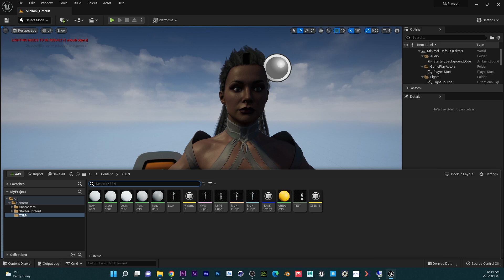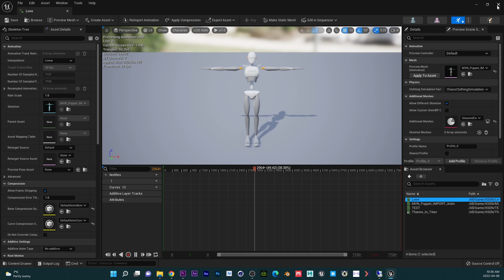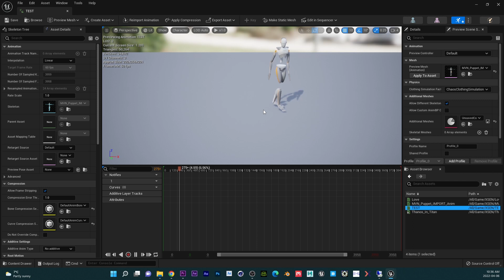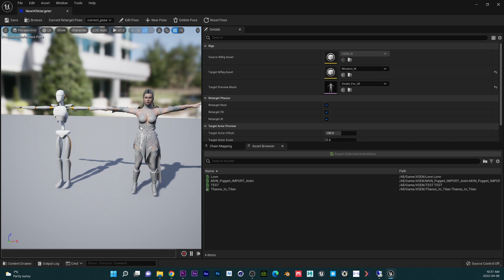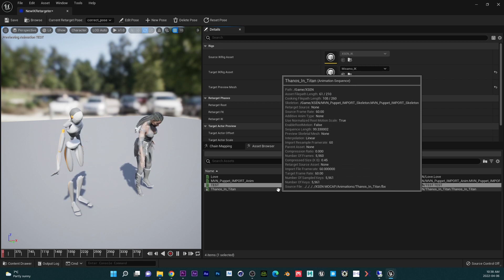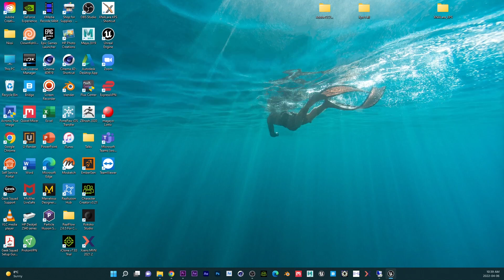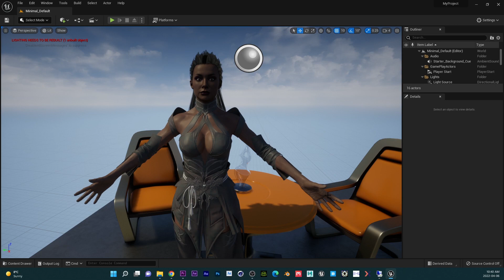Unreal Engine 5 Animation Glitch and Bugs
It is really unfortunate.
I honestly do not like unreal engine 5  setup.
I will continue with 4